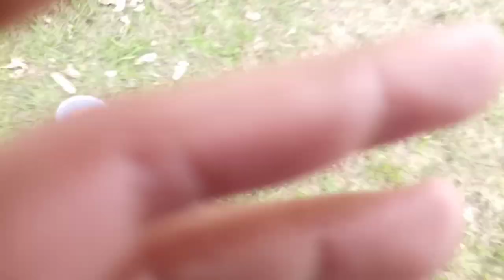monster tags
play Monster tag